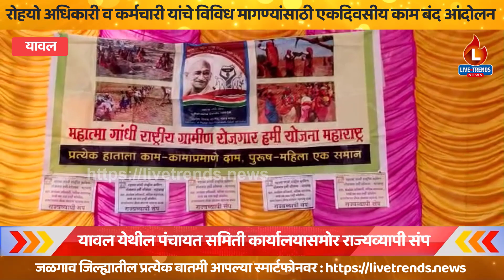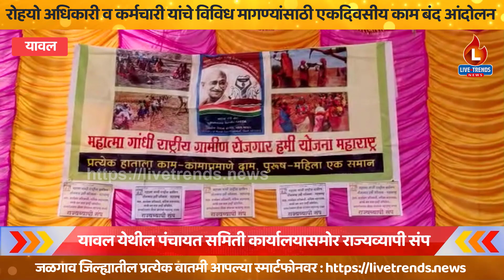रोहयो अधिकारी व कर्मचाऱ्यांचे एकदिवसीय काम बंद आंदोलन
यावल-अय्युब पटेल । महात्मा गांधी राष्ट्रीय ग्रामीण रोजगार हमी योजना विभागातील अधिकारी व कर्मचारी यांच्या प्रलंबित असलेल्या विविध मागण्यांसाठी मंगळवारी यावल पंचायत समिती कार्यालयासमोर एकदिवसीय काम बंद आंदोलन पुकारण्यात आला आहे. शासनाने विविध मागण्या मान्य कराव्यात अशी मागण्यांसाठी राज्यव्यापी आंदोलन करण्यात येत आहे. पहा याचा व्हिडीओ वृत्तांत ..